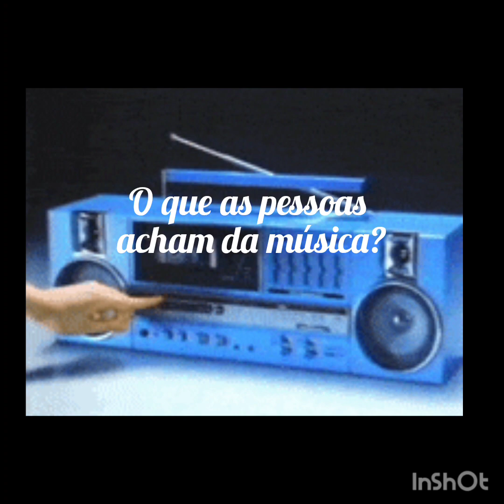Reportagem: o que as pessoas pensam sobre música?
Bom dia a todos! Nesta reportagem profissional de alta qualidade, a apresentadora Juliana pergunta aos telespectadores se eles gostam de música. O repórter Fabio entrevistou algumas pessoas em público para saber a opinião delas sobre música. Se elas gostam? Onde ouvem? O que ouvem? O que acham de som alto?

Músico: Philip E Morris